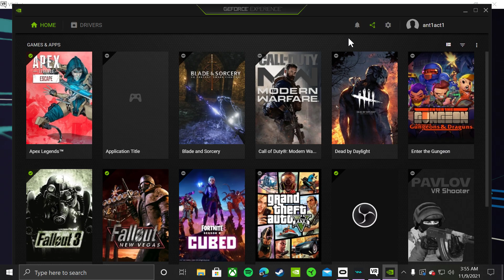Desktop 2021 11 09 03 54 20 04